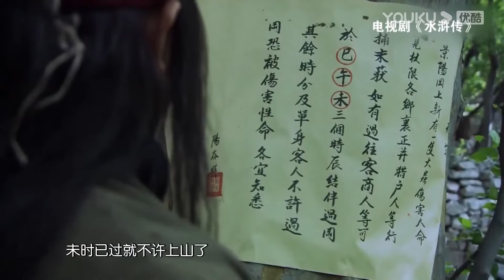老鼠為何能位列12生肖之首？此中究竟有何玄機？观复嘟嘟